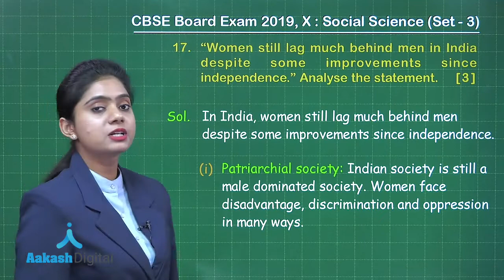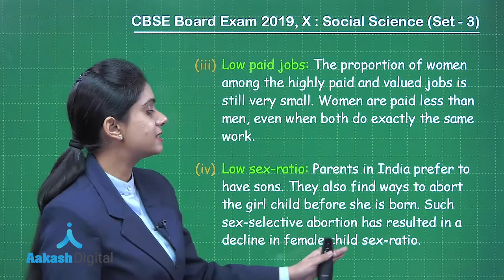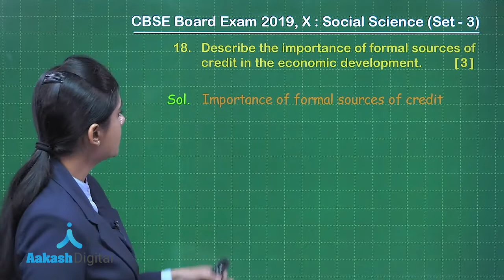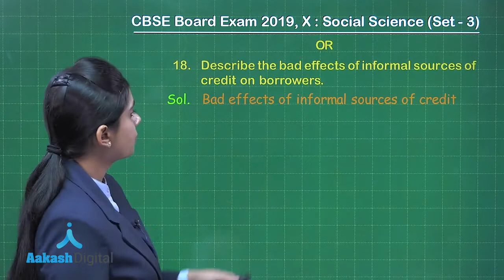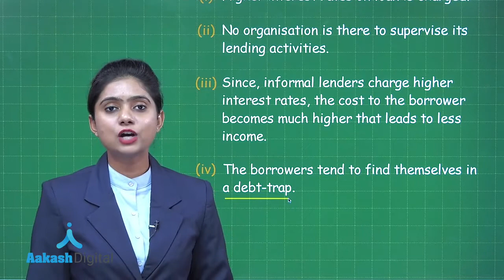CBSE Board Exam 2019 X Social Science Set 3 Q. 17 to 18 Answer Solutions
Aakash presents detailed in-depth answer solution of CBSE Class X – Social Science exam by our subject experts to help you gauge your performance